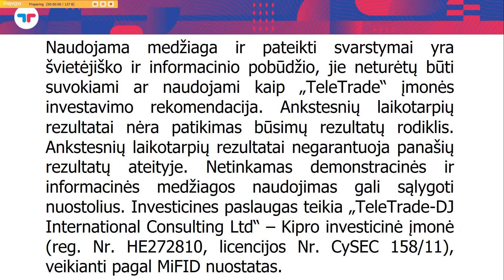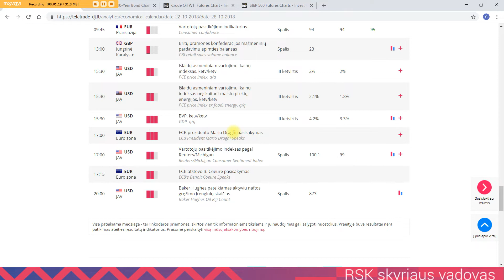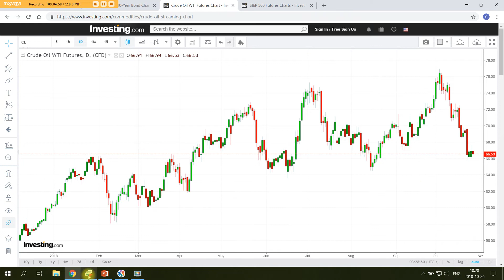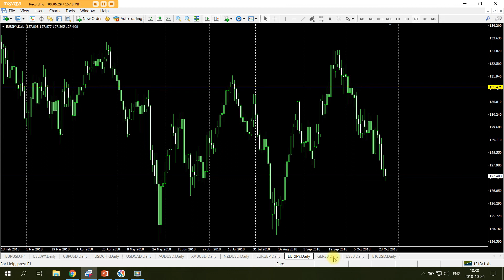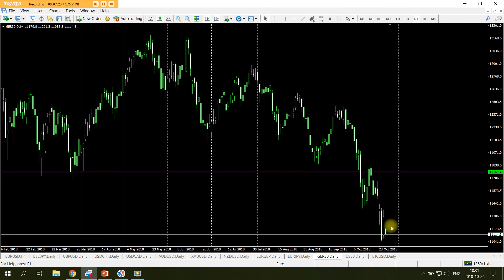Spalio 26d. rinkų apžvalga